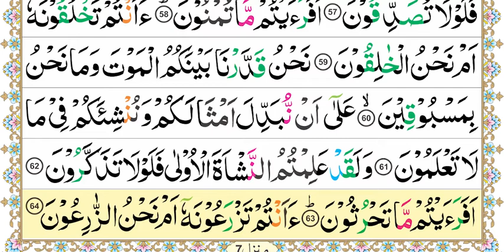Aasan Nazra Quran, Parah #27 page 175 | Zia ul Quran